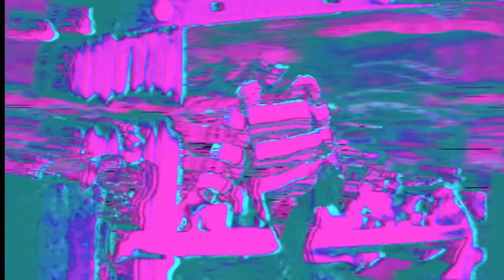Home | Erasure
From Moscow to Mars (An Erasure Anthology) - Erasure By Vince Clarke And Andy Bell: Vince Clarke